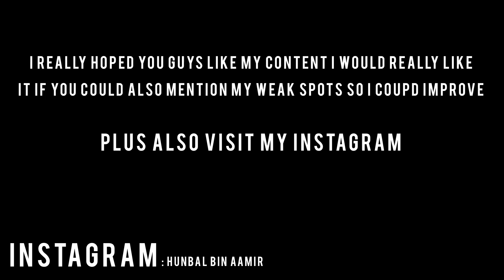THANK YOU FOR 50 SUBSCRIBERS!!!!!!!!( i dont know why I celebrate on so less